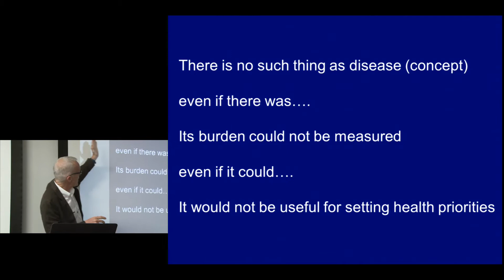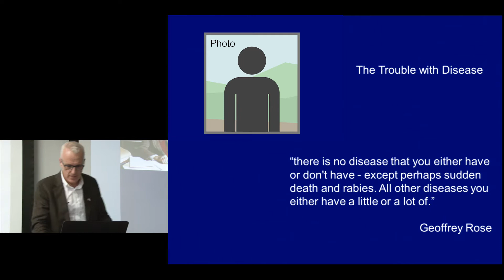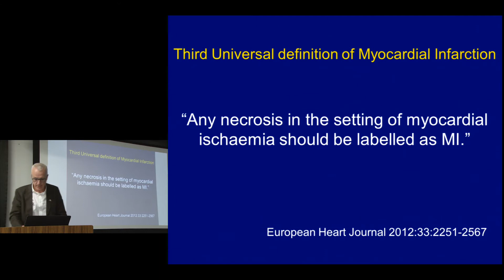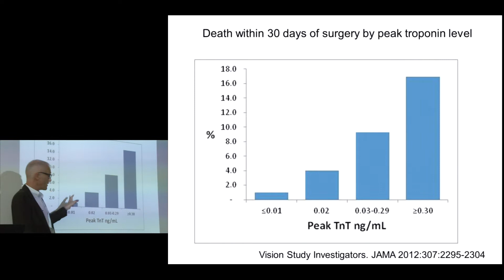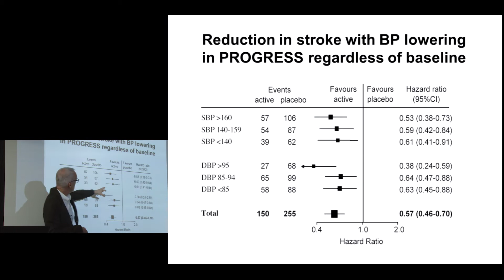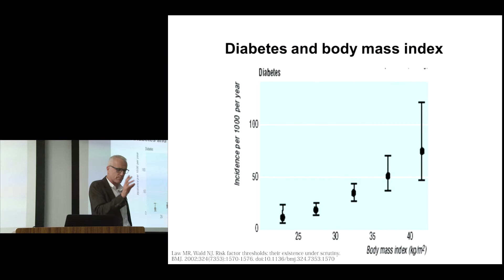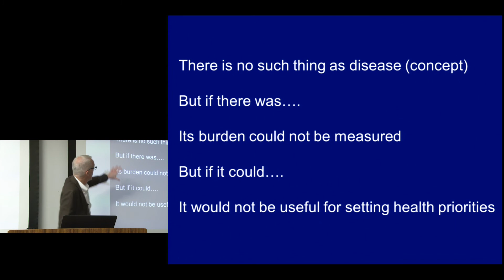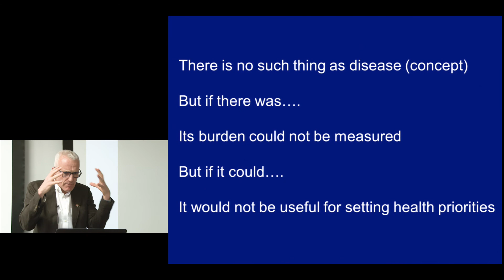Kyoto Univ. “Short Course by Prof. Ian Roberts" Prof. Ian Roberts. Dec 25, 2019 Ch.2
Kyoto University School of Public Health, 2019 special short course by Prof. Ian Roberts

3.  Beyond disease burden: towards solution oriented public health
Ch.2 Counter argument against GBD
Prof. Ian Roberts (Professor of London school of hygiene and tropical medicine)